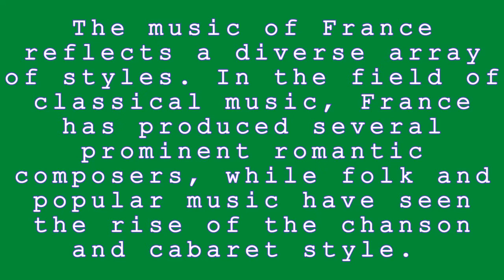Amazing French Songs You've Never Heard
In this video, we're going to explore some of the most amazing French songs you've never heard. From classic rock to catchy chansons, we'll take you on a journey to some of the most soulful and enchanting songs ever written in the French language.

If you're looking for a fun and educational way to learn about French culture, then this is the video for you! By listening to these amazing French songs, you'll be able to understand and appreciate the rich musical history of the French language.
Music of France/World Music
The music of France reflects a diverse array of styles. In the field of classical music, France has produced several prominent romantic composers, while folk and popular music have seen the rise of the chanson and cabaret styles.